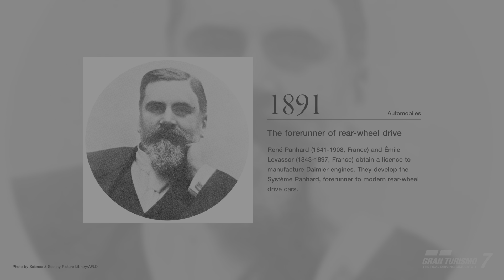Gran Turismo 7 (PS5) - Update still no Internet